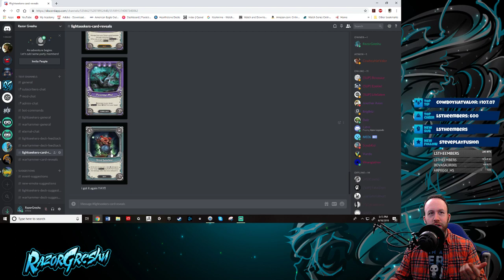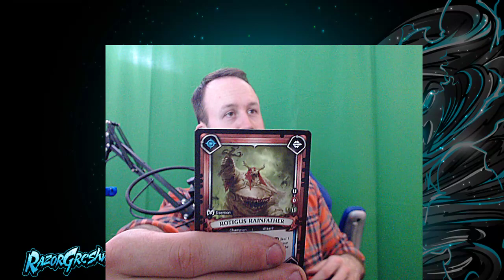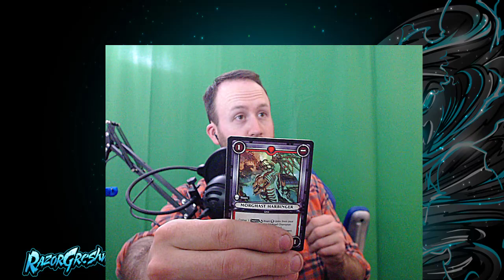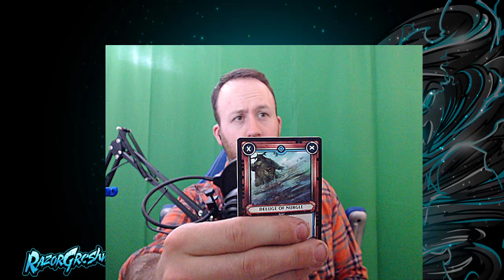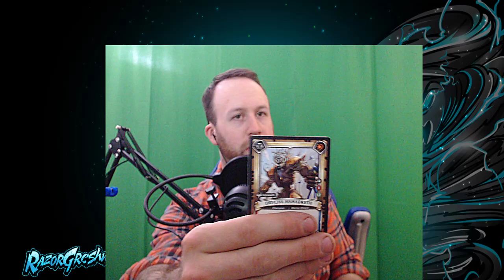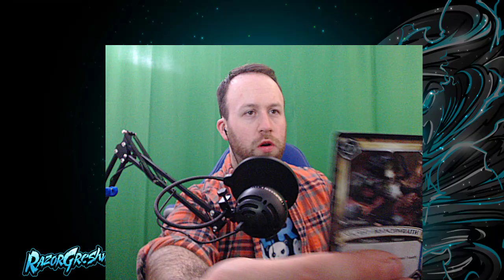Two Box Openings of Warhammer: AOS Champions Savagery!